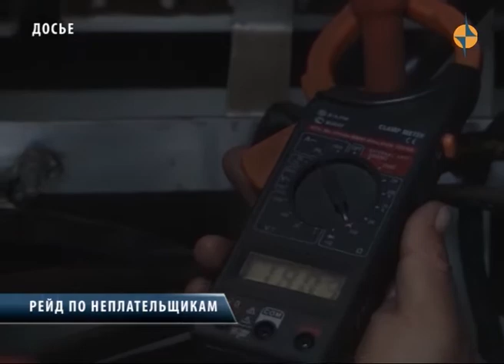Шок. Рейд по налогоплательщикам Тыва.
Компания Тываэнергосбыт ведет борьбу с должниками. Одна из мер - отключение электроэнергии и взыскание задолженности по решению суда. Так из-за нарушений по оплате задолженности за электричество сотрудники компании Тываэнергосбыт совместно с судебными приставами проводят рейды по злостным неплательщикам,  одним из них оказалась кафе.